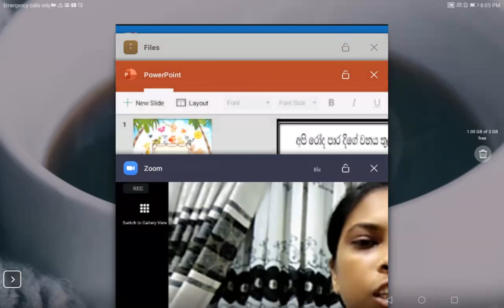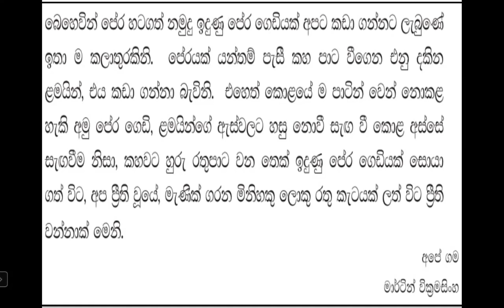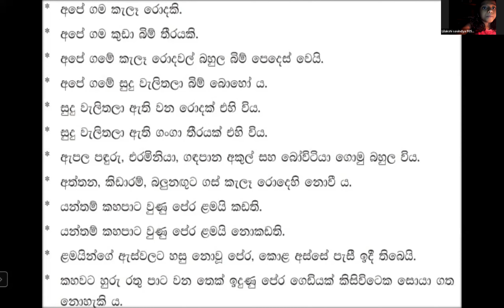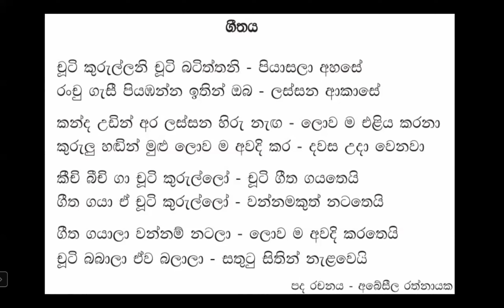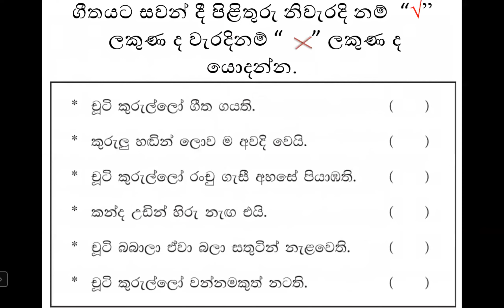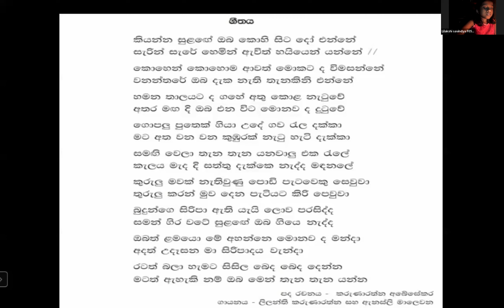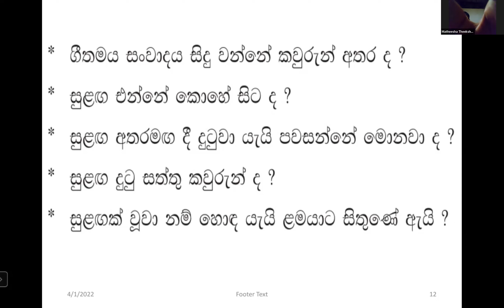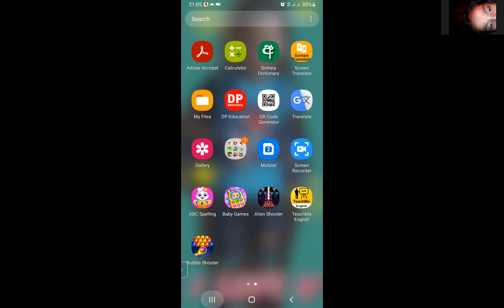5 ශ්‍රේණිය මව්බස පන්තිය සිකුරාදා Apr 1, 2022